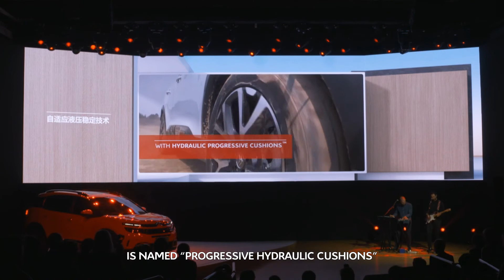SUV OFFENSIVE: CITROËN REVEALS THE NEW C5 AIRCROSS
Experience the best moments of the reveal of  New C5 Aircross, the Next Generation SUV! Meet with Linda Jackson, Citroën CEO, Xavier Peugeot, Citroën Product Senior Vice President and Alexandre Malval, Citroën Design Director introducing C5 Aircross, the next generation SUV. Discover the new Progressive Hydraulic CushionsTM suspension!

With Citroën, Be Different, Feel Good!